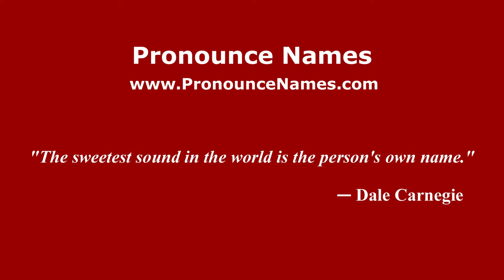How to pronounce Leonardo Mina Polo (Spanish/Argentina) - PronounceNames.com